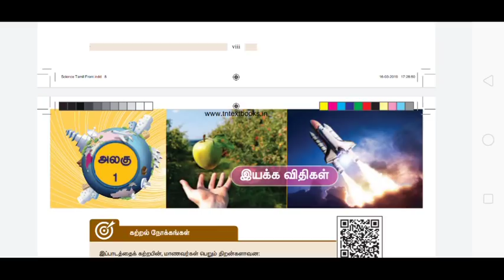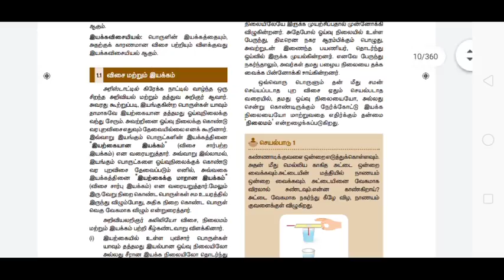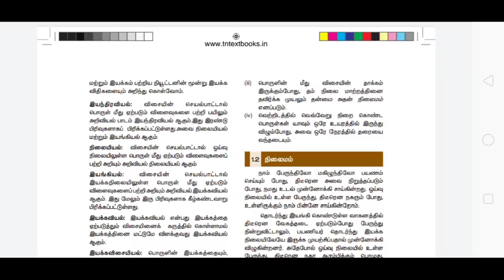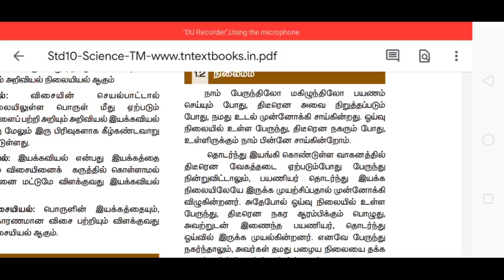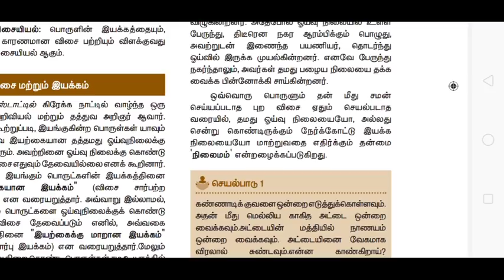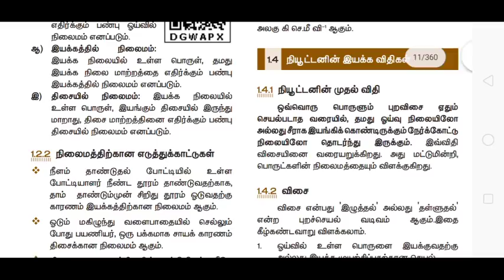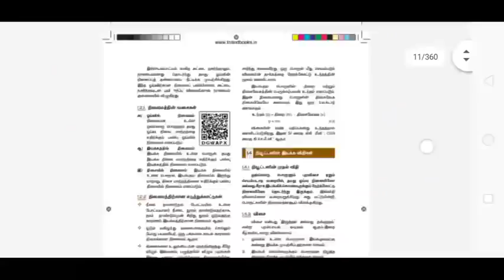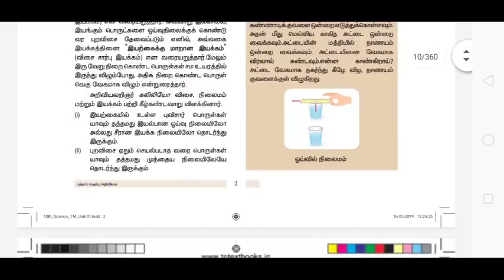10th STD science 1st lesson part 1 | 5 minute maths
10th std science 1st lesson part 1
Tamil medium